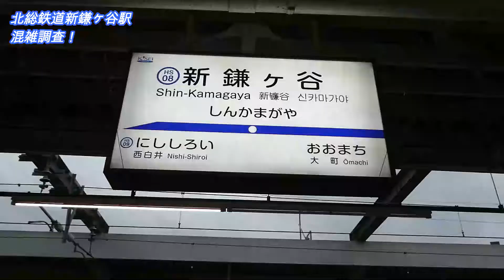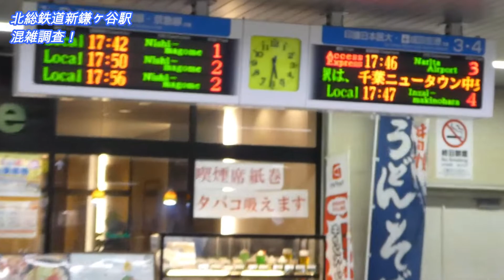【通勤ラッシュ】北総鉄道、新鎌ヶ谷駅の夕方ラッシュ前の混雑状況を調査してきました！【スカイライナーの空気輸送あり】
北総鉄道、新鎌ヶ谷駅の夕方ラッシュ前の混雑状況を調査してきました！

日時：2021年10月（平日16時~18時）

■関連動画
①東京散歩【再生リスト】